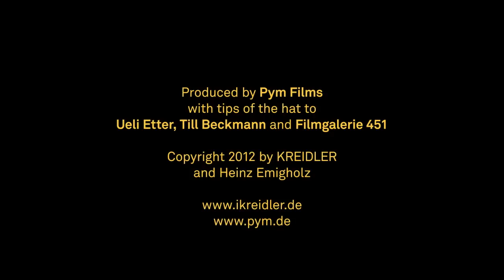KREIDLER - Sun (official video HD)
music: KREIDLER from »DEN« (Cd, Lp, digital download, Bureau-b), October 2012
film: Heinz Emigholz »La Fiesta from THE AIRSTRIP, Decampment of Modernism Part III« produced
 by Pym Films, with tips of the head to Ueli Etter, Till Beckmann and Filmgalerie 451